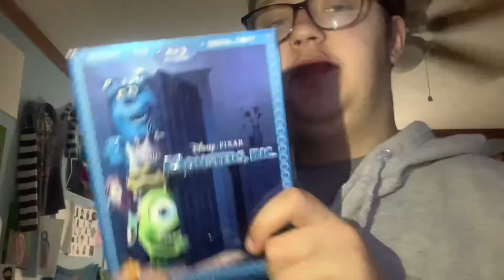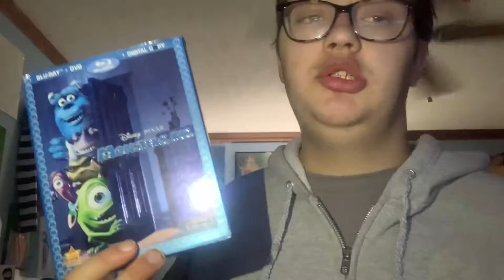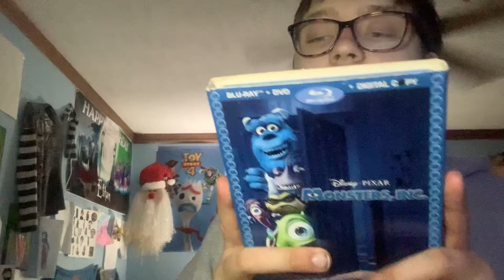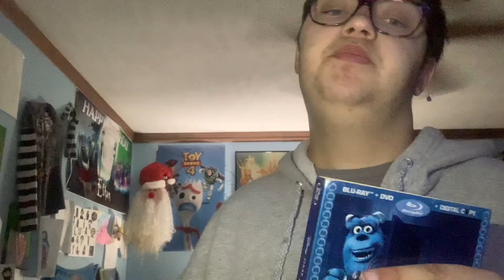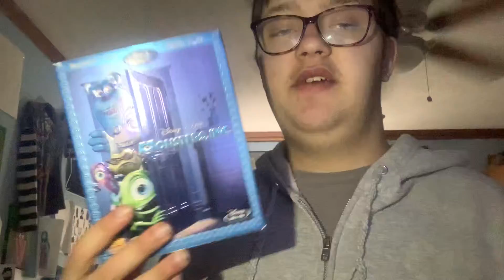This week Disney movies (6) Disney Pixar Monsters Inc